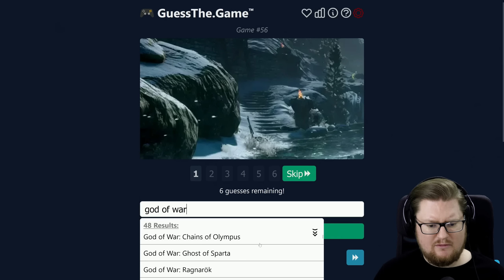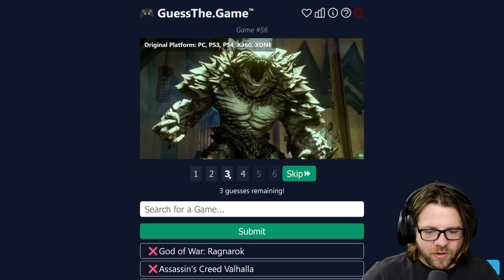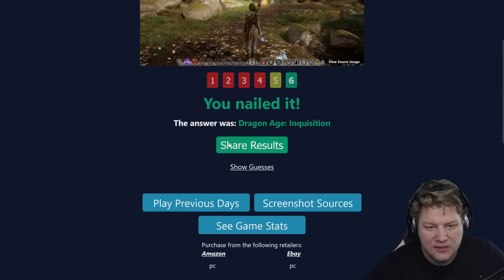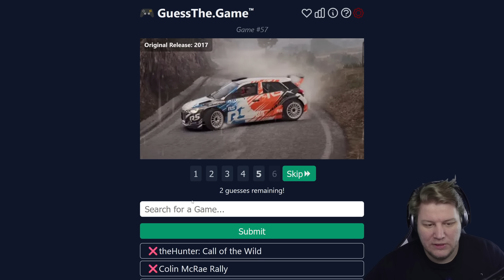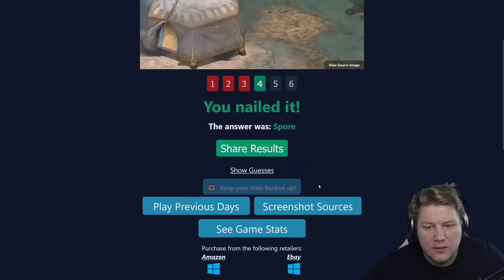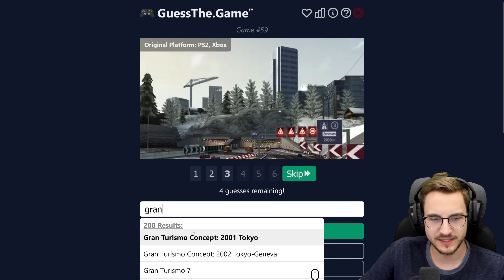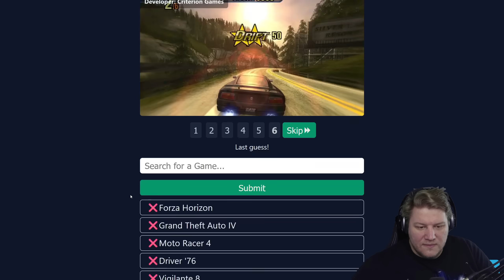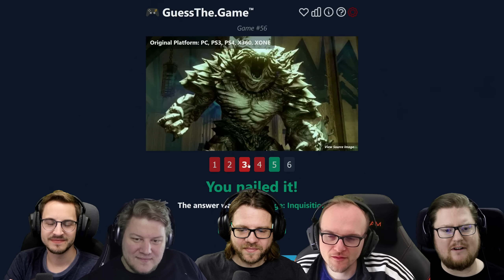Du wirst dieses Spiel auch nicht erraten. | Guess The Game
Woher soll man das kennen?

Mehr Videos von Guess The Game gibt es früher auf PietSmiet.de